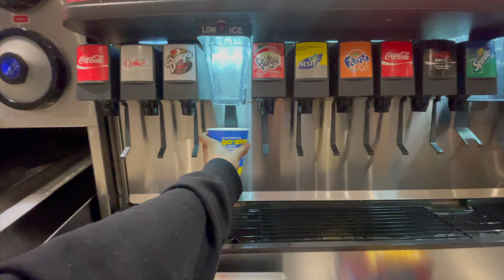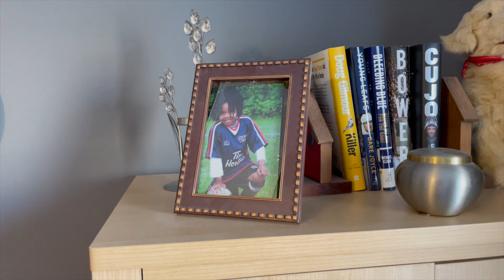my last week in my hometown vlog (saying bye to friends & family)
Weekly vlog where I take y’all along my last week in my hometown! Much love ♡

♡ SOCIALS ♡
Instagram ➛ @aaliyahmichel
Instagram Spam ➛ @lowkeyliyuh

♡ FAQ ♡
Age? ➛ 22
Location? ➛ Calgary, AB

♡ SUB COUNT ♡
1204